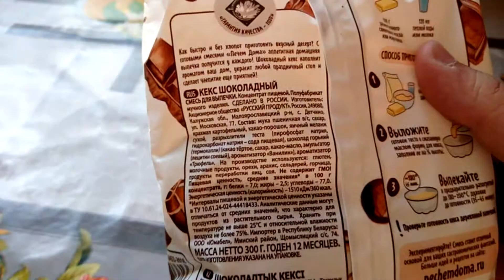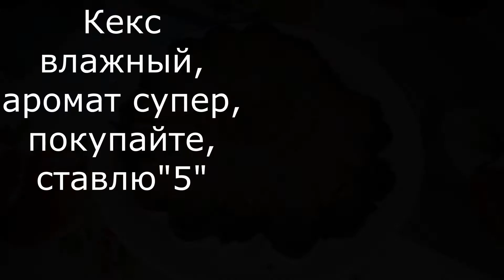Шоколадный кекс "Печём дома"